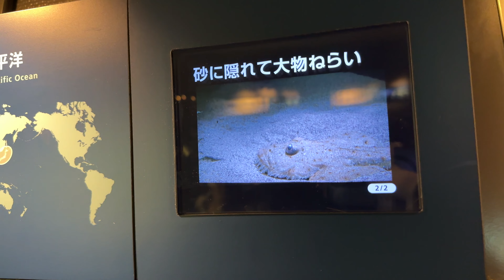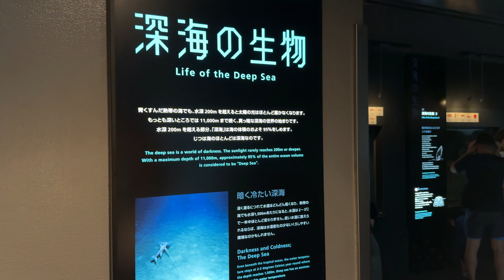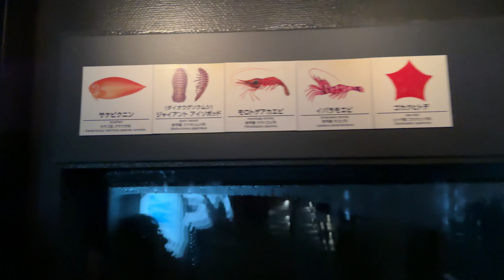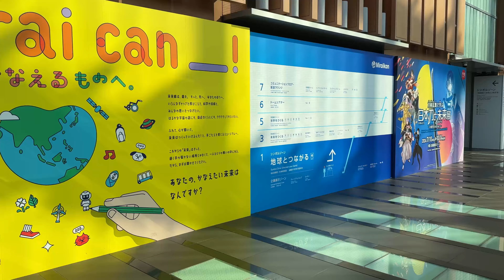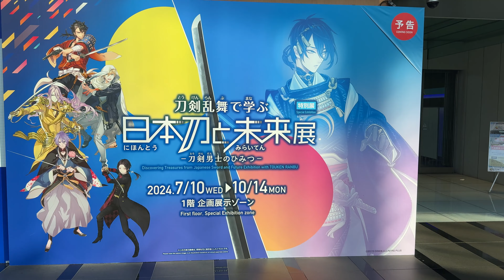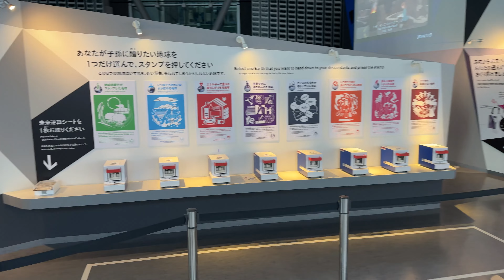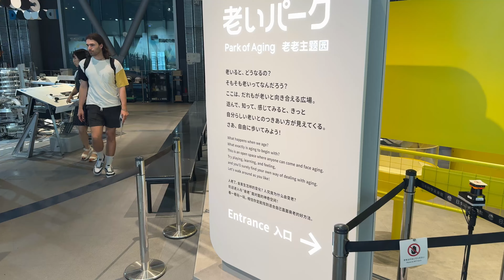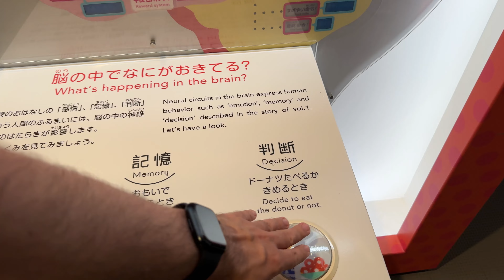ZIUA 5 IN TOKYO - TOKYO SEA LIFE PARK , MUZEUL TEHNOLOGIEI SI STATUIA GUNDAM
Gaming PC:
-Ryzen 7800X3D
-Asus B650A Rog Strix
-32 Gb RAM DDR5 6000MHz
-Gigabyte RTX 4080
Stream PC:
-AMD Ryzen 7 5900x
-RTX 3070TI
-32Gb RAM 3200MGhz